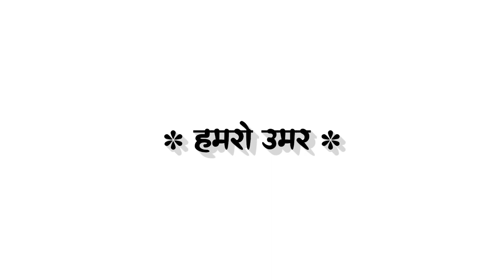हसे लू त भाग हमर जाग जाए bhojpuri white screen lyrics video pawan singh